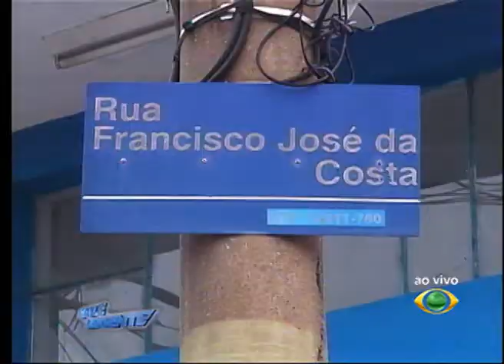VALE URGENTE 05 06 2014 PARTE 01